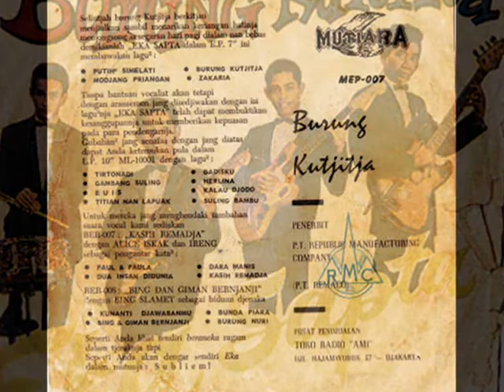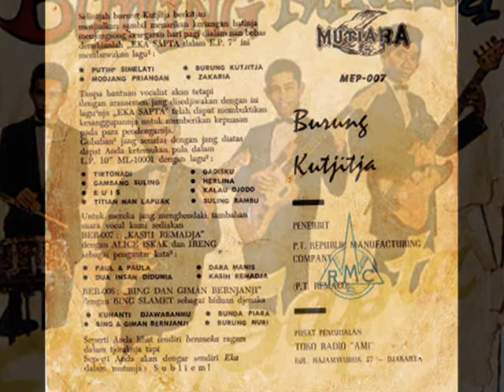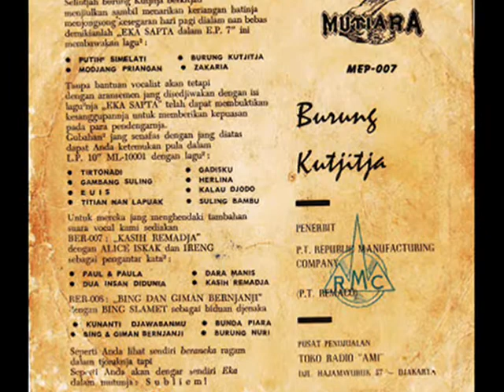eka sapta _ zakaria